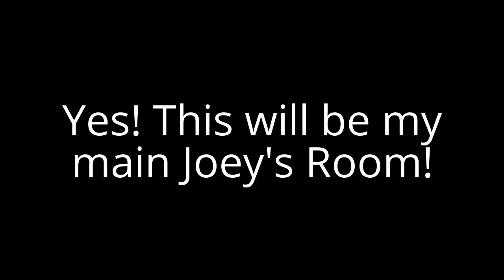My Main Room Will Be Back Now!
Joey's Room